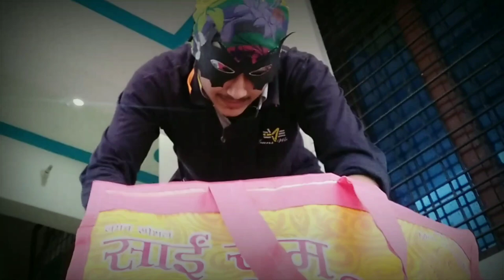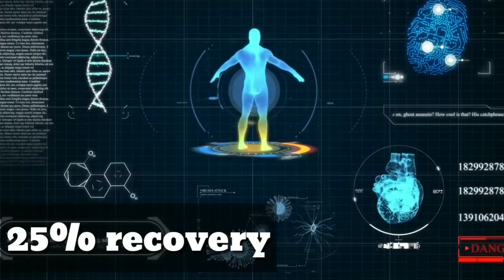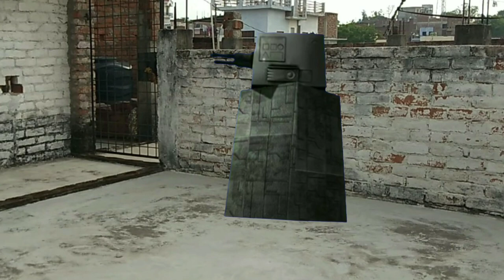CORONA VS SUPER YASH {Part-3} ll SUPER YASH ZINDA HAI ll RADDI WALA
This is 3rd Part of Corona vs Super Yash series.

CAST : YASH, HARSH
Editing : YASH
Story and Directing : HARSH

We are thankful to the creators of the awesome music that we have used in this video.